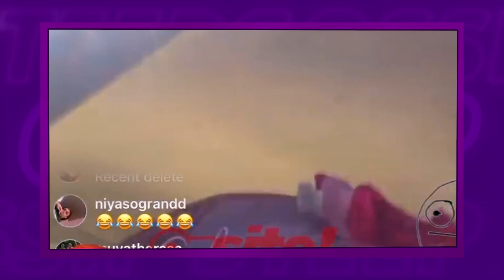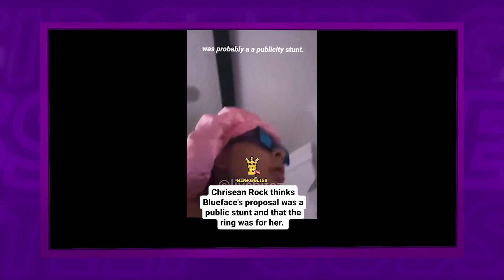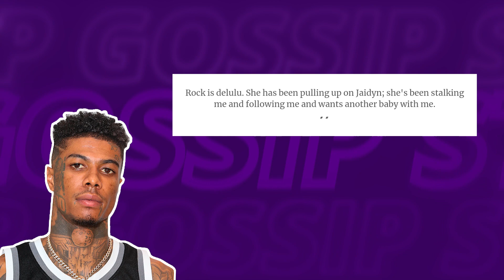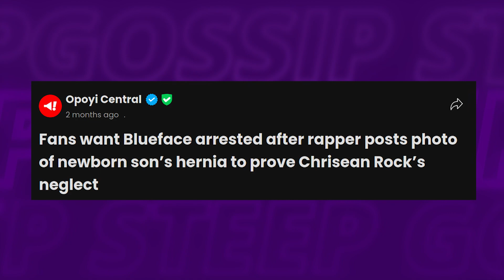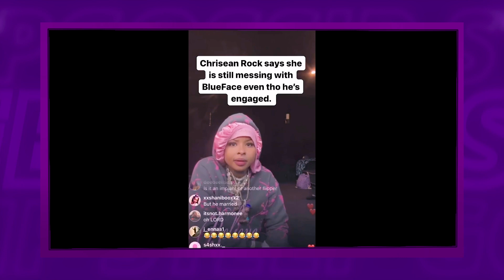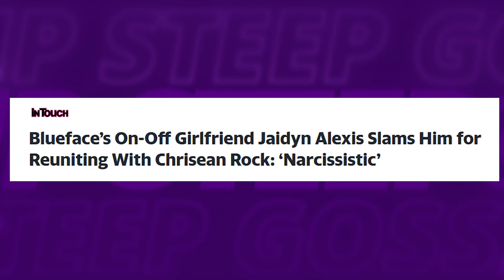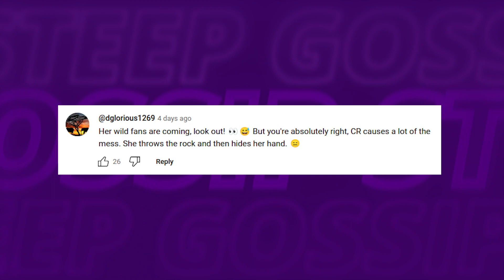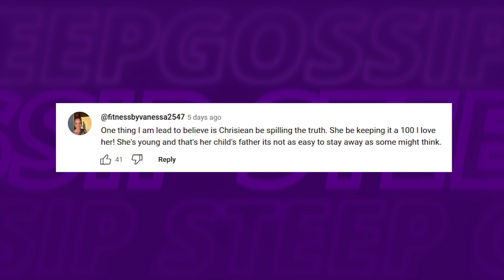2 MINUTES AGO: Chrisean Rock CONTINUES To STALK Blueface And Jaidyn!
2 MINUTES AGO: Chrisean Rock CONTINUES To STALK Blueface And Jaidyn!

In the ever-turbulent world of celebrity relationships, few sagas grip the public imagination as tightly as the convoluted drama involving rapper Blueface, his ex-girlfriend Chrisean Rock, and his fiancée Jaidyn Alexis!

1. The videos have no negative impact on the original works.
3. The videos are transformative in nature.
4. We use only the audio component and tiny pieces of video footage, only if it's necessary.